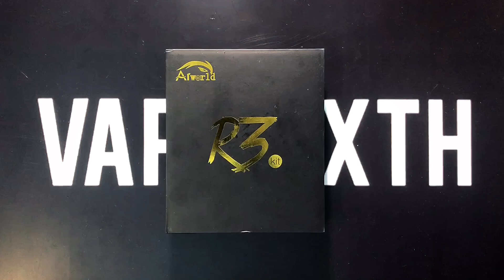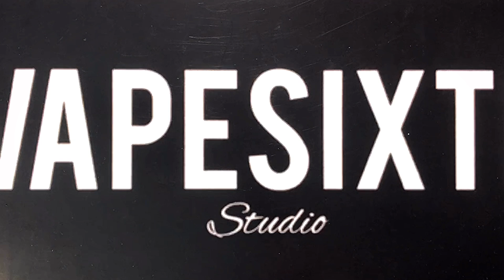รีวิวพอต(Pod) R3 KIT ปรับปรุงใหม่ดีกว่าเดิม พร้อม 4 ลายใหม่!! By VAPESIXTH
รีวิวpod R3 Kit Pod